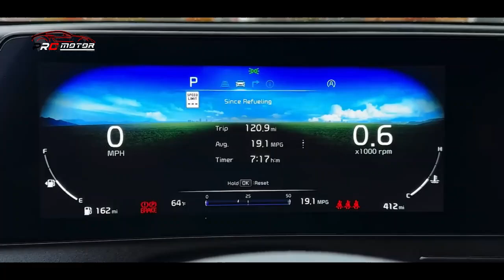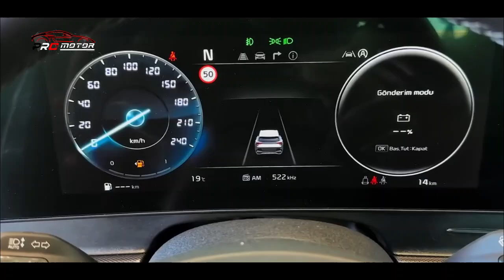RESMI DIPASARKAN DI INDONESIA, LEBUH BUAS DAN MEWAH DARI HRV!! ~ MOBIL TERBARU 2023